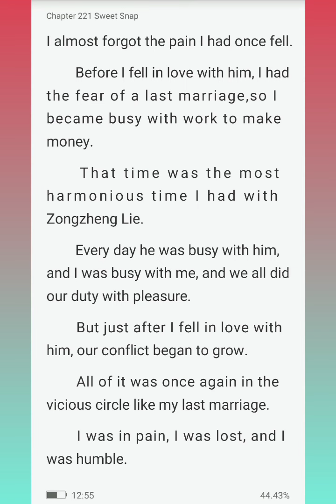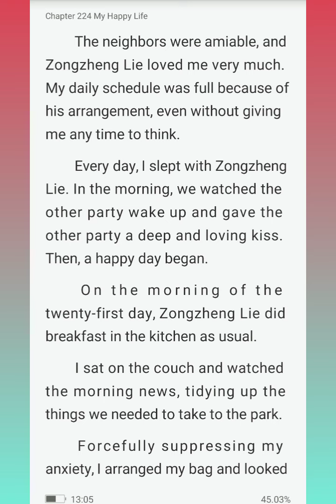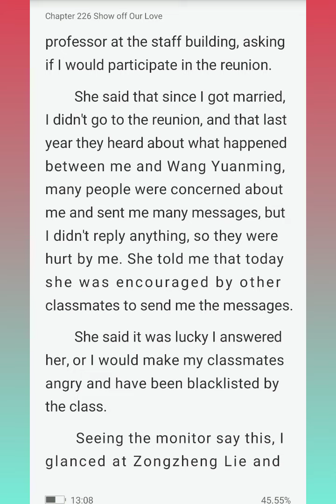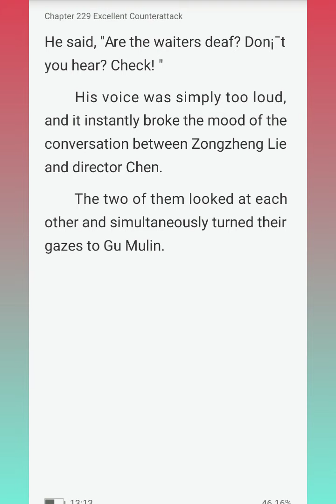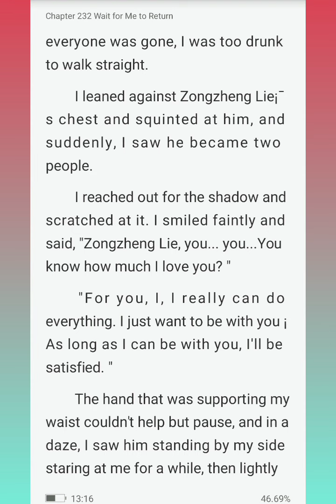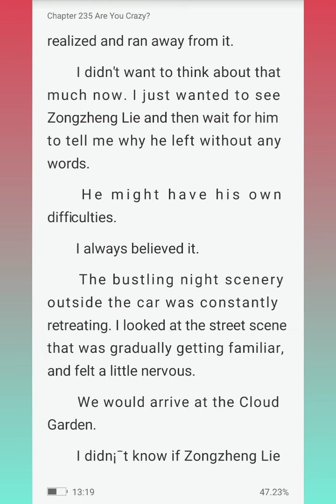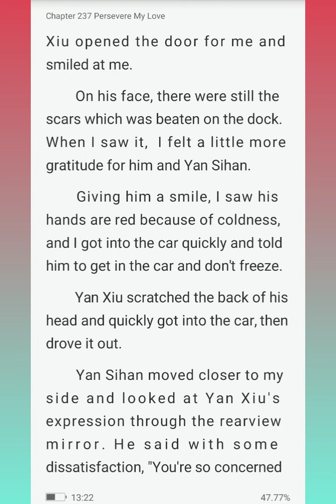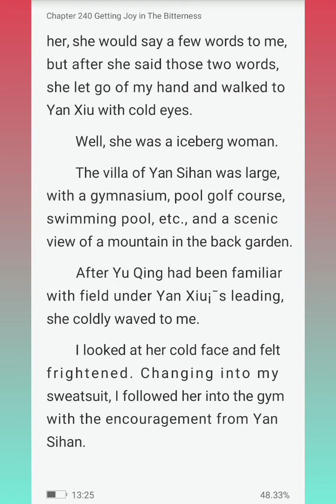My Love Is A Secret Chapters (221-240)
Having a miscarriage and facing the coming mistress, I had thought that my life would come to an end. Luckily, he came and helped me, the greatest hero in the world who came with seven colorful auspicious clouds, which made me love him so much. However, finally our relationship was illusory, just like a flower in the water, a moon in the mirror. My love to him, had become an unspeakable secret.

Author: Fantasy